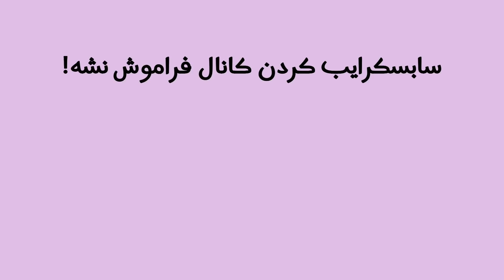تمام تغییرات ماه نهم و دهم پابجی موبایل😱| جوایز سیزن جدید | M9 PUBG MOBILE